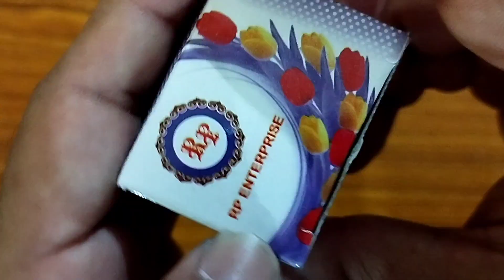krishna idol ₹.82/